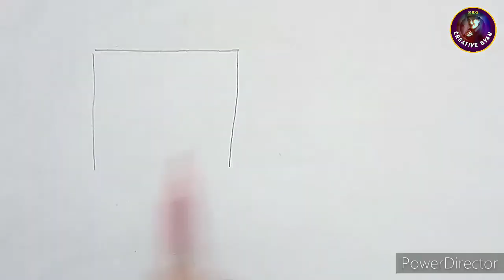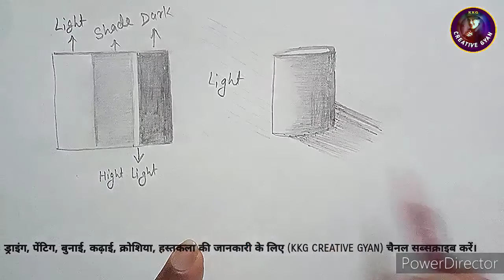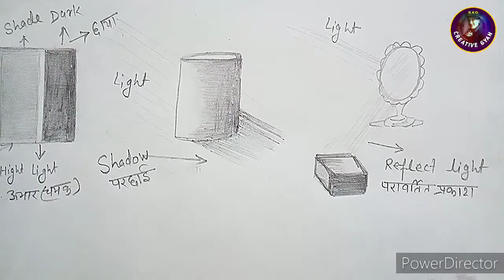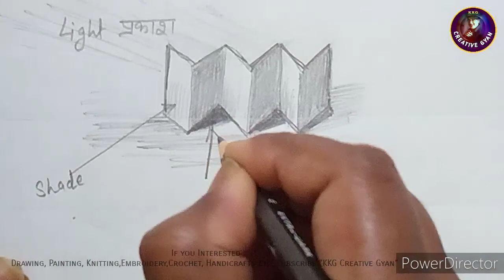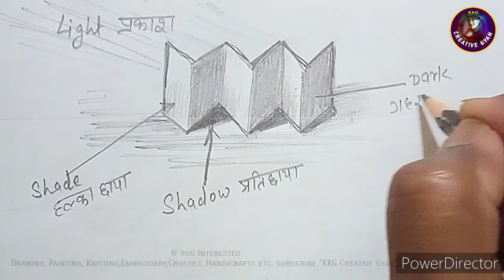How to know Shades/Light/Shadow/Reflecte......छायाy-प्रकाश,परछाई,परावर्तित किरणों की ड्राइंग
WELCOME EVERYONE

 My Channel
"KKG CREATIVE GYAN"

If You Interested & Injoy

🎨🖌️Art & Craft's Solution
👉 Drawing-Painting Trick &
       Technique.
👉 Handicrafts  Making
👉 Hand Embroidery
👉 Knitting & Crochet
👉 Photography Tips & Tricks
👉 General Counselling  Etc.
👉 BFA Course & Important
      Skills etc.

इस चैनल के Step By Step  Playlists में चित्रण के शुरूआती रेखांकन के बारे में जानकारी दी गई है । BFA  करनें वालों के लिए आरेख/चित्रण/रेखांकन की आरंम्भिक चरण में इन रेखाओं का लगातार अभ्यास छोटे या बड़े आकार में,अपनें सुविधा अनुसार करते रहना बेहद जरूरी है। रेखा खीचनें का अभ्यास पेन या पेंसिल से करें।रेखा से रूप,आकार, छाया-प्रकाश, आवृति ,चित्रण में अलग-अलग प्रभाव,अनेक प्रकार के शैली विकसित किया जा सकता है। जिसे चैनल के प्रत्येक विडियो में सीखेंगे।

आप कुछ और जानना,सीखना या सुझाव देना चाहते हैं तो हमें कमेंट्स करें।

I request every Creator if you want any require  (my Channel related) plz Ask me.

If you like Pls Push on👍Likes👉📲 Share,📝Comment Me

नमस्कार दोस्तों 🙏
रचनात्मक रूचि रखनेवालों का "के के जी क्रियेंटिव ज्ञान " चैनल में बहुत-बहुत स्वागत है। चैनल में मुख्यरूप से जानकारी मिलेगी :-
चित्रकला एवं हस्तकला में
रेखांकन,रंग संयोजन,संतुलन,सामन्यजस्य आदि। वाटरकलर,फैब्रिककलर,एक्रिलक
कलर, ऑयलकलर(तैलरंग),ग्लास कलर  का प्रयोग करना एवं
बुनाई-कढ़ाई,क्रोशिया,कटिंग, फैशन,पेंटिग्स कागज,कपड़ा,ऊन,धागा,लकड़ी,ग्लास एवं बेकार सामानों से कलात्मक ढंग से सजावटी सामान बनाना,फोटोग्राफी ट्रिक एवं टेकनीक,एडिटिंग,सजावट आदि।

Video पसंद आनें पर Like बटन दबायें और सांझा Share करें। सुझाव या नई जानकारी के लिए कमेंट करें।

💓सधन्यवाद।

KKG Creative Gyan

KkgCreativeGyan

shade/light/shadow